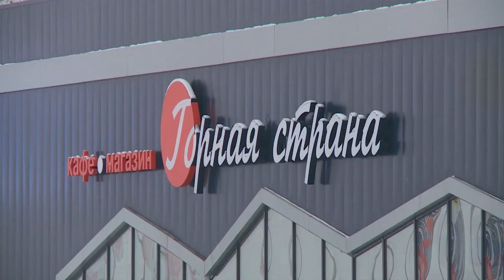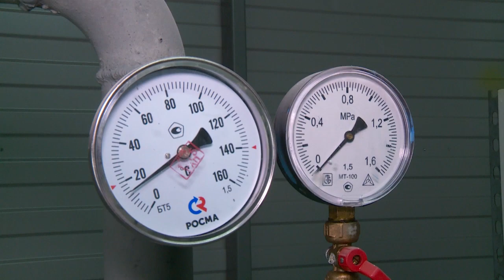Инвестор «Золотых ворот» требует от чиновников выполнения обещаний (04.12.20г., Бийское телевидение)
Мечта сменилась разочарованием, надежда на прибыль - убытками. Сегодня единственный объект, построенный именно на территории кластера «Золотые ворота Алтая» вынужден отапливаться электричеством. Обещанный ещё год назад газ, так и остался обещанием.